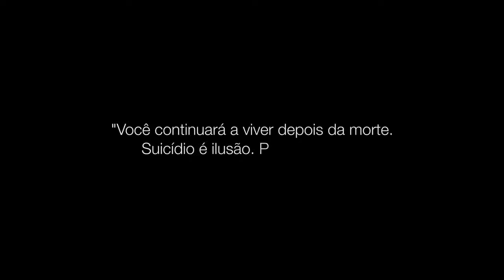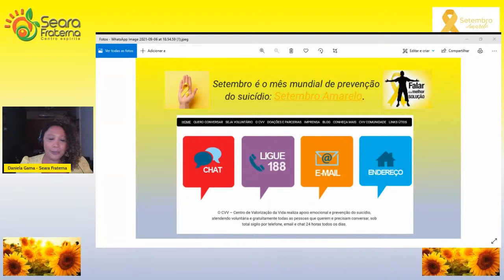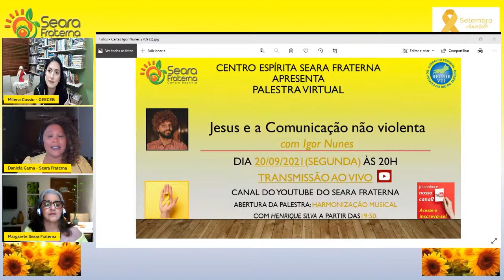Palestra Virtual CESF (Ao Vivo) - A conquista de si mesmo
Centro Espírita Seara Fraterna
Palestra Virtual CESF - Tema: A conquista de si mesmo
Com Milena Cossio.
Dia: 13/09/21
Horário: 20:00​h
A transmissão será iniciada às 19:50h, com Harmonização Musical de Henrique Silva.
Durante este mês, as palestras virtuais ao vivo das segundas-feiras, do Seara Fraterna, abordarão temas relacionados à campanha do Setembro Amarelo.
Campanha de Prevenção ao Suicídio e de Valorização pela Vida.

Créditos:
Vídeo Valorização da Vida – Haroldo Dutra Dias – FEB – Federação Espírita Brasileira; e
Card Fale sobre aquilo que lhe dói – Autor: Aureliano Medeiros – Desenhista Curitibano.